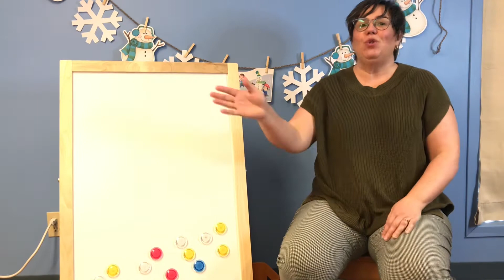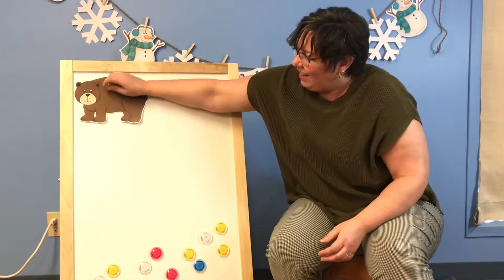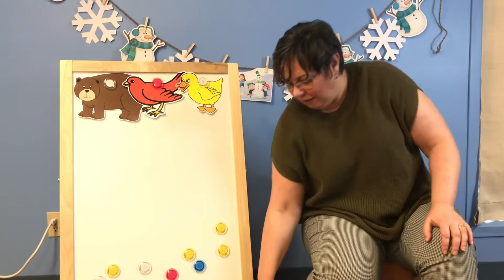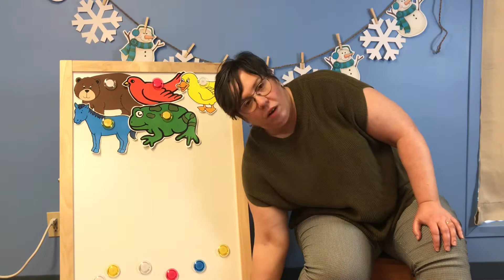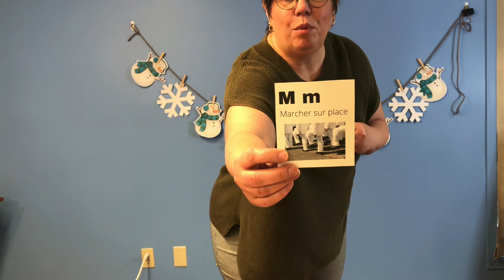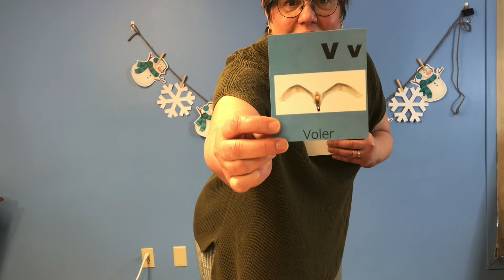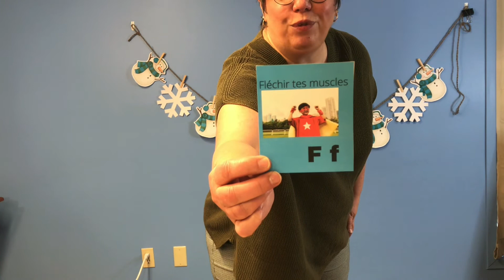Temps de Cercle Avec Elizabeth